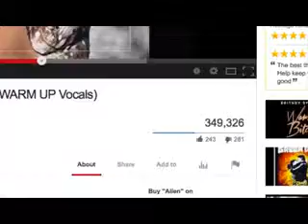Britney Spears Singing 'Alien' Without Auto Tune Will Shock You Video